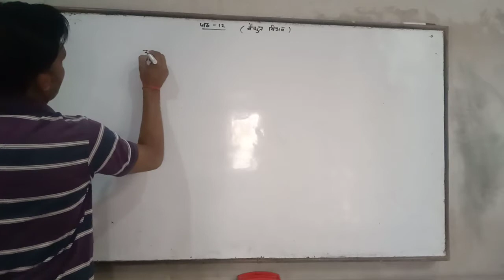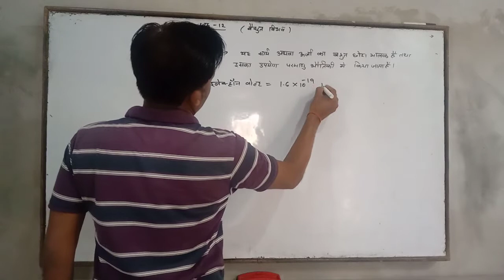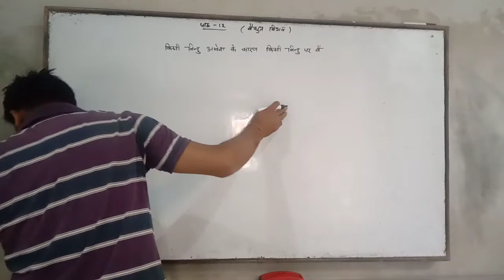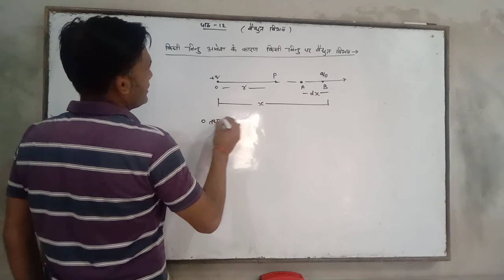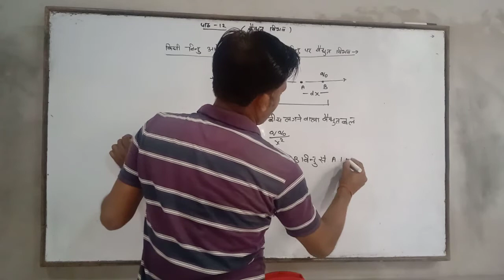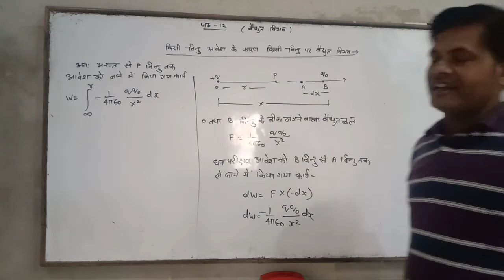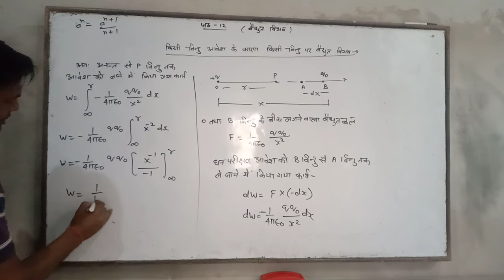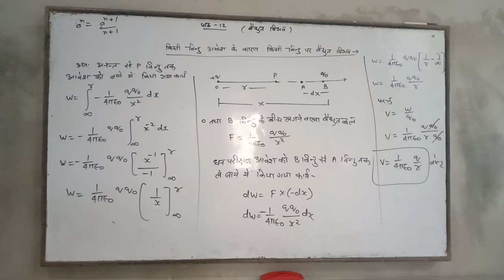CLASS-12 SUBJECT - PHYSICS